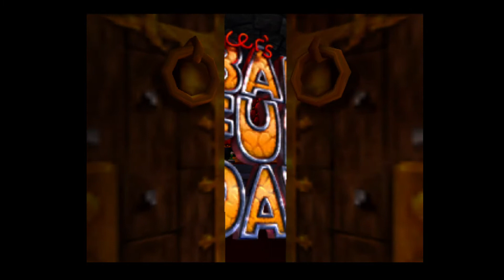Conker's Bad Fur Day Nintendo 64 Played on PC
Prizes include a copy of your favorite game, game controllers and lots more!

We bring you a game-play preview of N64's Conker's Bad Fur Day, played on PC. We will bring you great new content and monthly give-aways!